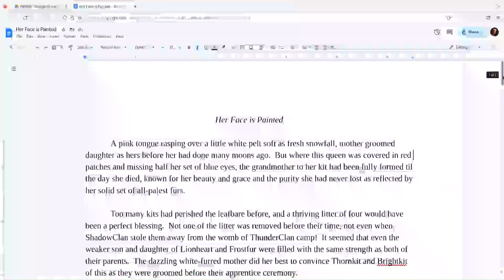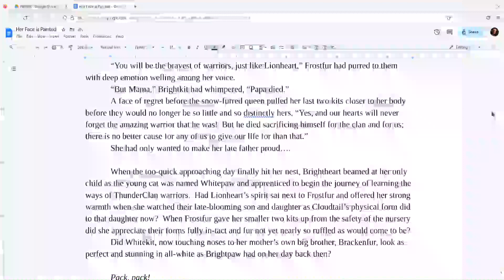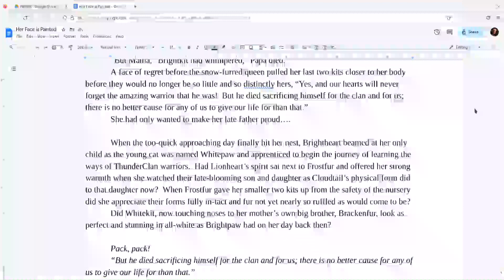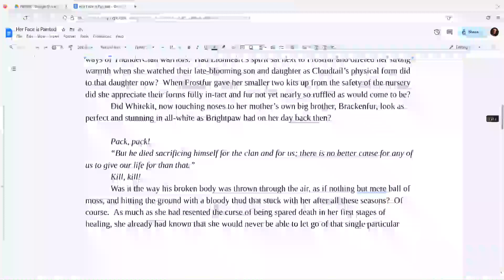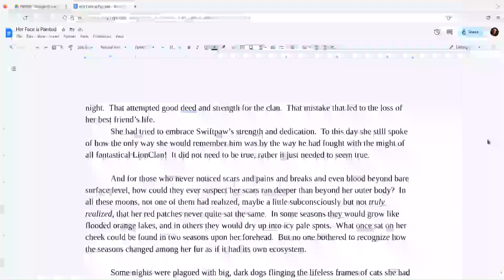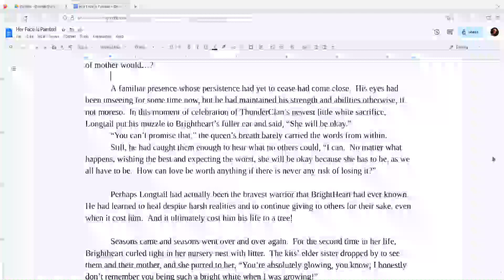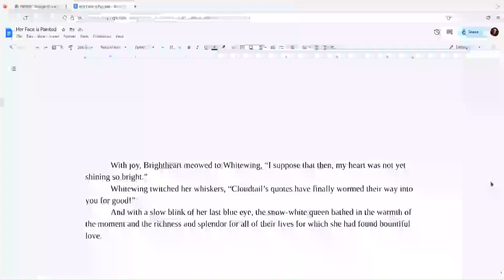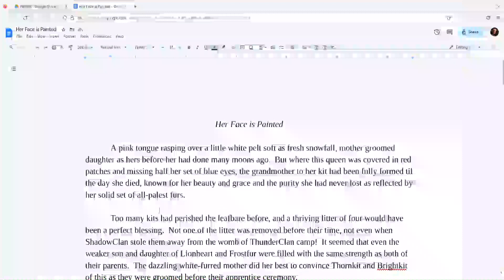Her Painted Face :: Fanfic Reading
Brightheart as a serial killer due to her trauma??? Yeh but she gets to heal and love life after all :3

Fanfiction written by TigerfeatherRawr
Warriors by Erin Hunter / HarperCollins